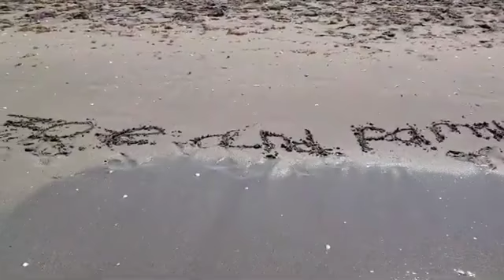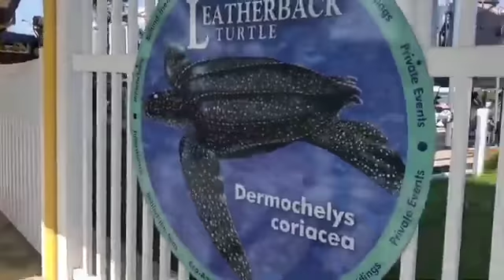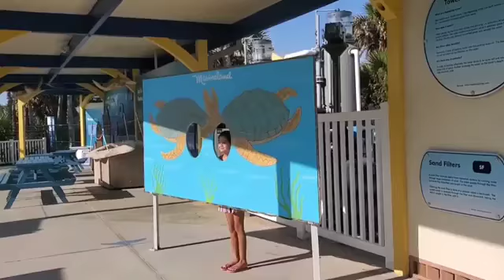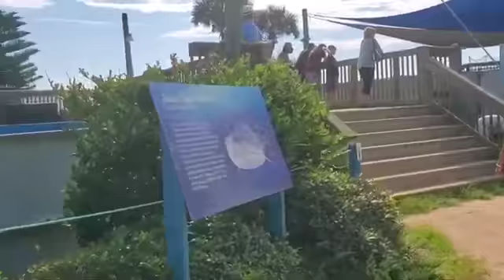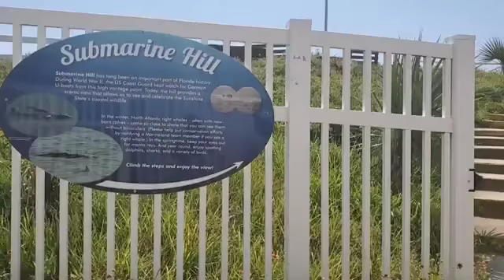Bernie The Dolphin Marineland Of Florida McDonald's McDo Party The Mind Museum